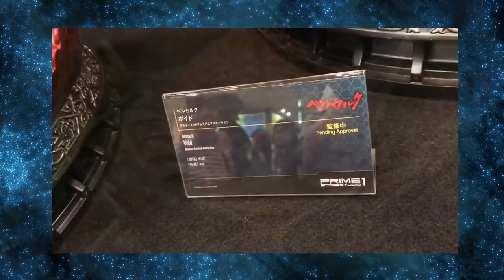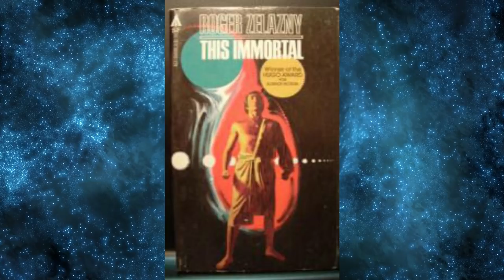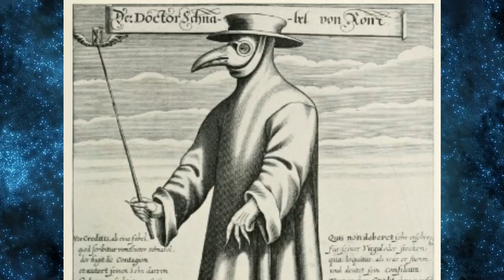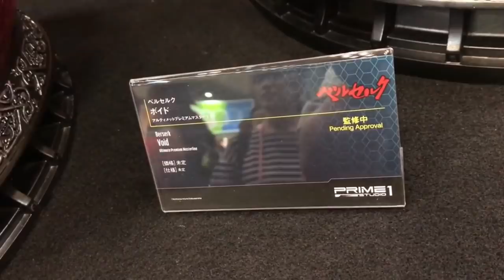CONRAD MANIPULOU A TERRÍVEL INFÂNCIA DE GUTS? DOSSIÊ MÃO DE DEUS - BERSERK GOD HAND